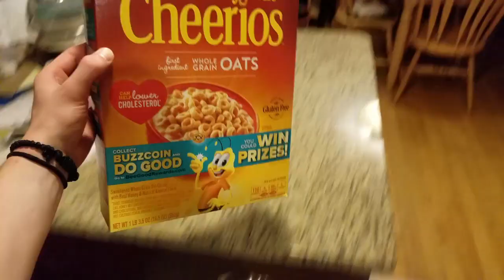Broken Glass Everywhere!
Another collage of random things that I did over the week. No one was harmed in the making of this video. Enjoy!